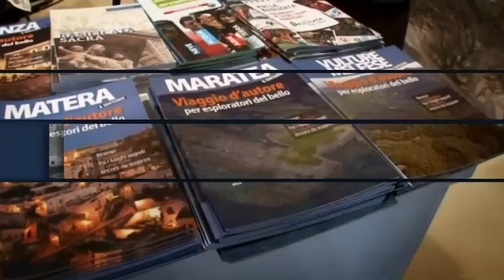Approfondimento. Anticipazione "SanremoSol"